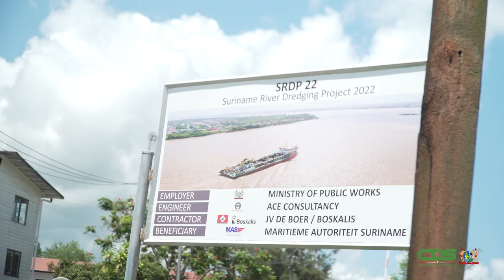FA A SAN E' SETI AFLEVERING 21: BAGGERPROJECT